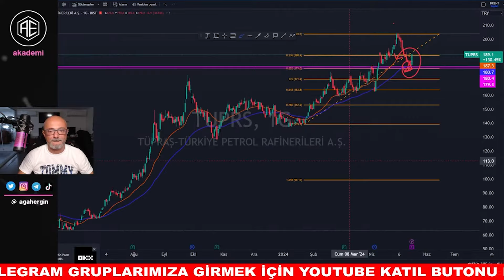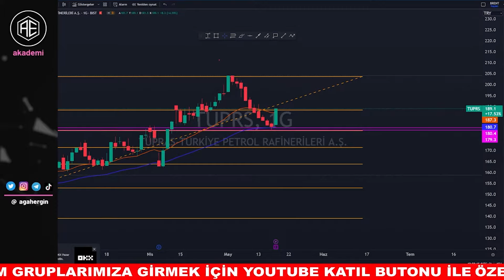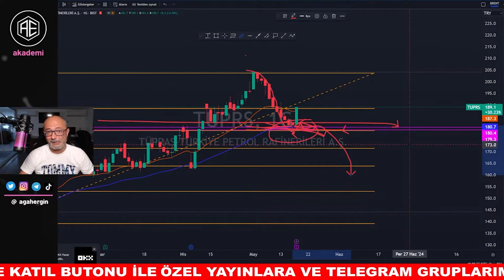Tüpraş Teknik Analiz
TÜPRAŞ HİSSE ANALİZİ
Tüpraş hisselerine yatırım yapma konusunda size bir yol gösterici olmayı hedeflemekteyiz

🛑 Özel yayınlar için PERDE ARKASI üye olabilirsiniz.

⚠️ Bu kanalda yer alan bilgi ve yorumlar yatırım danışmanlığı ve tavsiye kapsamında değildir.